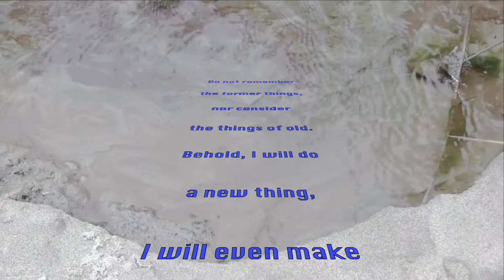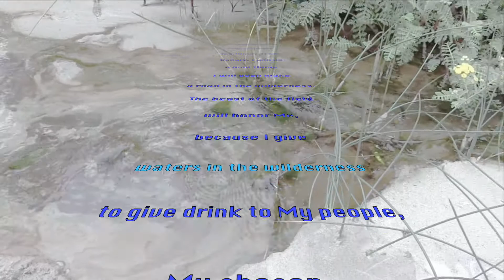Are the Biblical Feasts for the Jews Only?